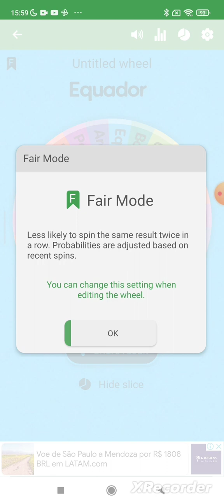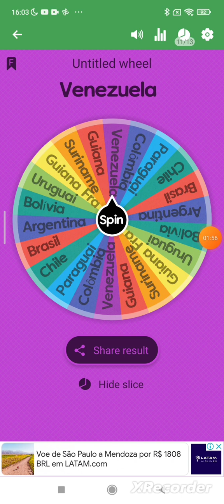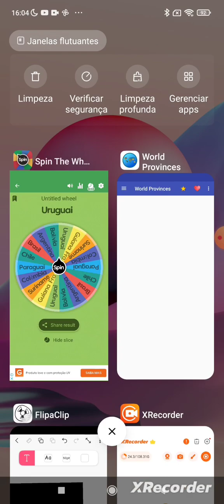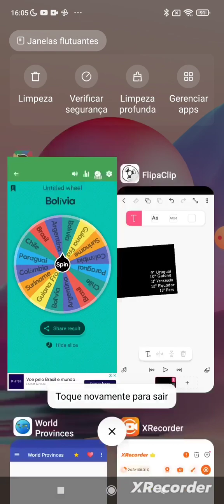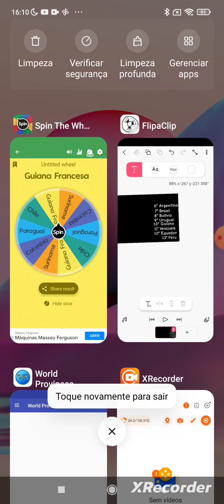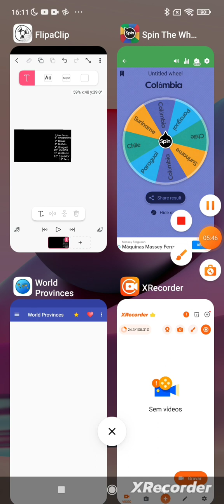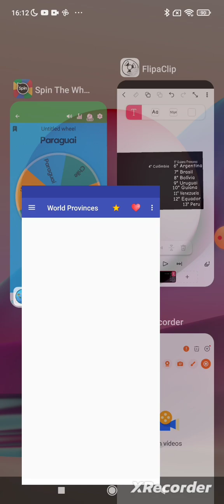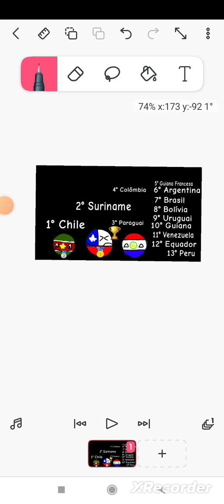Eliminando Países Da América Do Sul para sobrar um.